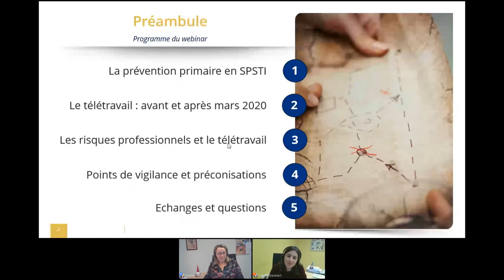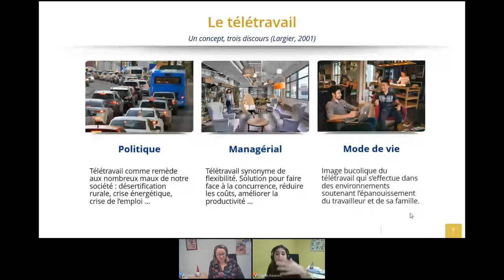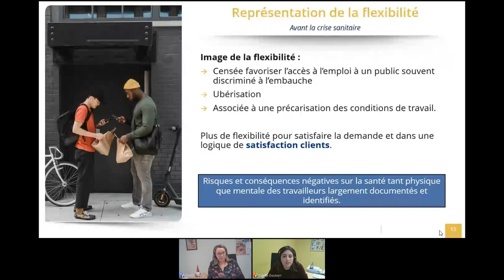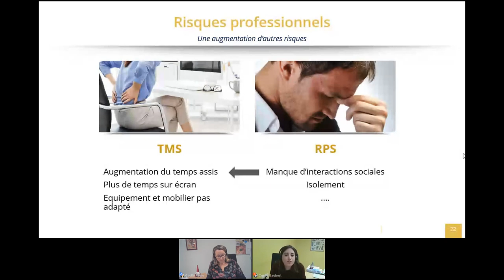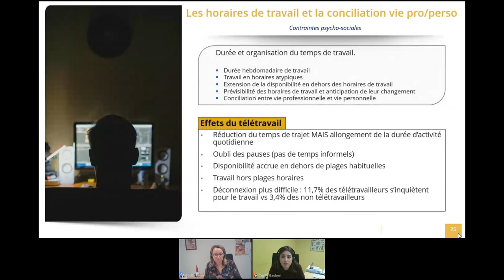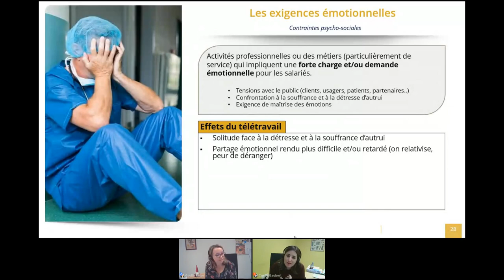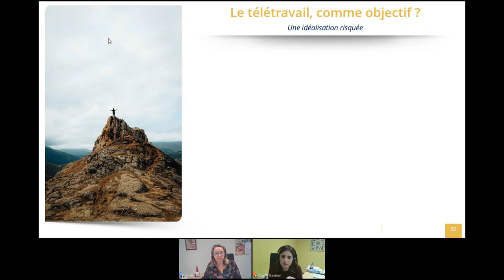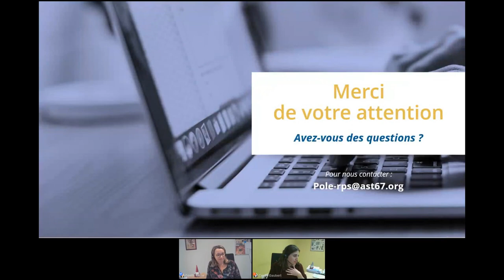Télétravail et organisations hybrides : la flexibilité est elle un allié pour notre santé ?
Avec la crise sanitaire, la pratique du télétravail s’est largement étendue et banalisée.

Nous sommes passés de 4% de travailleurs télétravaillant en 2019 à 38% fin 2021. De nos jours, 84% des employeurs déclarent souhaiter le déployer au sein de leur entreprise, faisant ainsi du télétravail une nouvelle norme d’organisation du travail.

Mais que savons-nous du télétravail et de ses effets ?

Quelles sont les conséquences de cette flexibilité organisationnelle sur l’individu et le collectif de travail ?

Telles sont les questions que nous aborderons lors de ce webinaire.